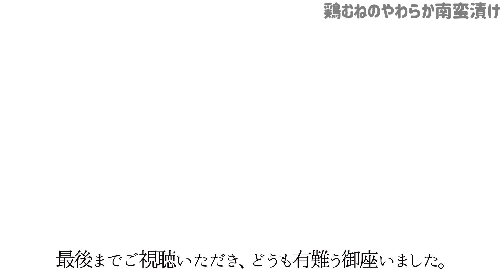本編 【鶏むねのやわらか南蛮漬け】その他概要欄に材料の記載あり／しっとりなむね肉／切り分けて揚げ焼きに／野菜たっぷり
【２人分】

材料
・鶏むね肉　　　　　１枚（250〜280g）
・輪切り鷹の爪　　　適量

調味料
・砂糖　　　　　　　大さじ1、大さじ２
・だし醤油　　　　　大さじ２
・りんご酢　　　　　大さじ３（お好みの酢なんでも）

いつもご視聴いただき、どうも有難うございます。感謝申し上げます。主に家庭料理を、不定期で配信しております。どうぞ末永く、宜しくお願い致します。